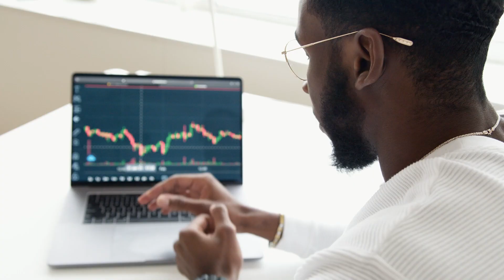How To Navigate Life's UNPREDICTABILITY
Life can be full of twists and turns, making it hard to know what's coming next. In this video, we'll share tips on how to navigate life's unpredictability and cope with uncertainty.

From learning to embrace change to developing a positive mindset, these self-improvement techniques will help you navigate life's ups and downs and come out stronger on the other side. Whether you're facing a major life change or just dealing with day-to-day uncertainty, this video will provide valuable insights and strategies to help you thrive.